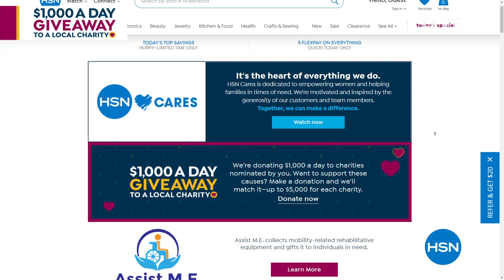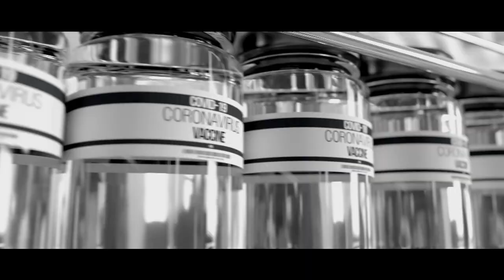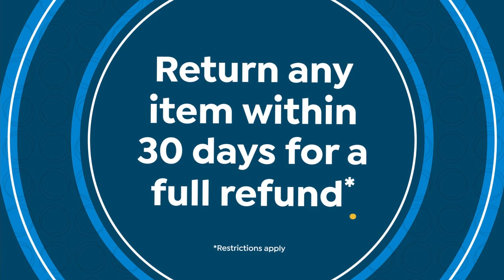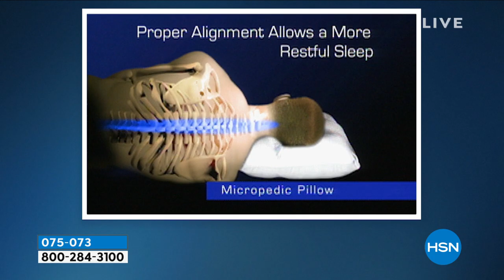HSN | Tony Little Health & Fitness 04.30.2021 - 06 PM